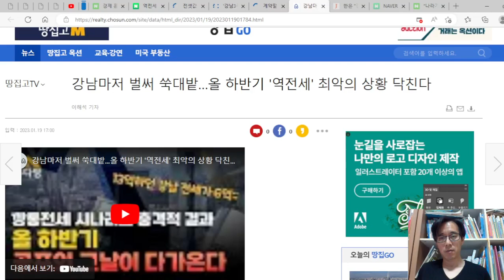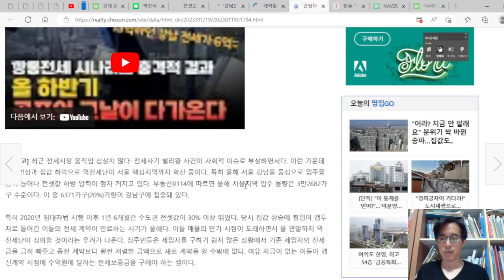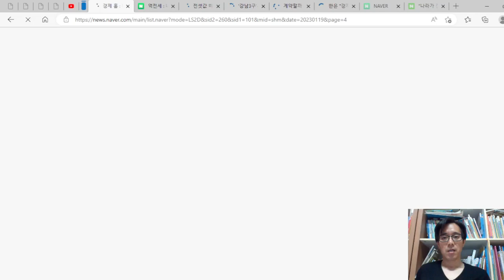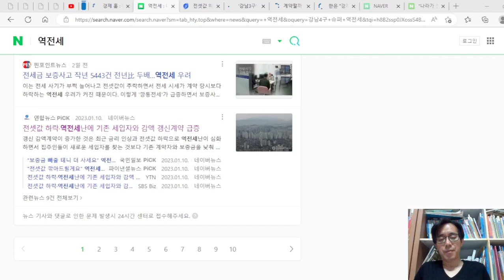올 하반기부터 최악의 역전세 대란 터진다. 강남3구에서 3개월간 1000여건, 역전세 쏟아진다.